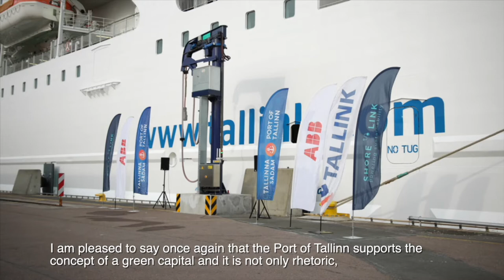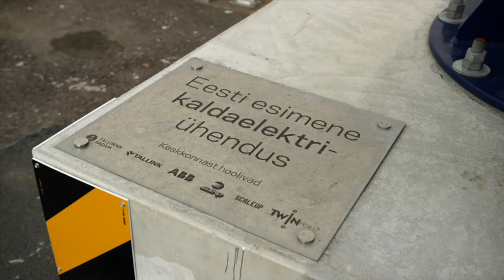Establishing Estonia's first shore-to-ship power connection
On September 11, we connected Tallink's ship to the shore electricity of the Port of Tallinn for the first time! Even when at the dock, one ship consumes the amount of electricity of the middle sized parish, which is produced by continuously operating generators. Due to the shore-to-ship power connection:

* Noise pollution in Tallinn's urban space is decreasing
* CO2 emissions will be reduced by 1,440 tonnes per year
* Ships' fuel consumption is reduced

ABB supplied power grids equipment and automation for shore-to-ship power system